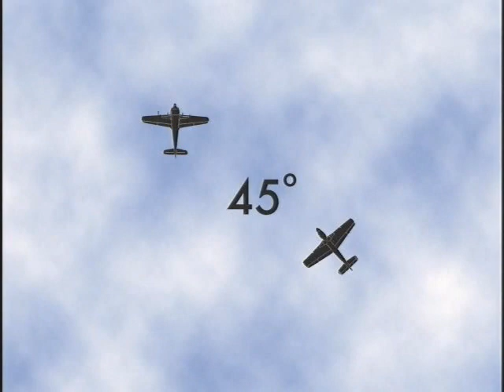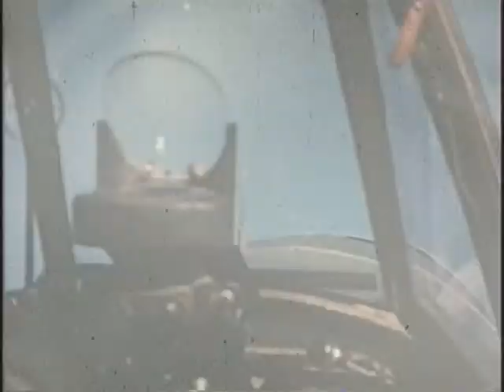WarBirds of World War II : Fighter Tactics 101